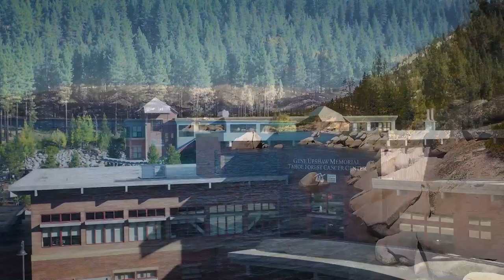Episode 39: Tahoe Forest Cancer Center - Cancer Treatment in Truckee-Tahoe Region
The Gene Upshaw Memorial Tahoe Forest Cancer Center, located in Truckee, California, is committed to providing the highest quality cancer treatment and care to our patients.

Our goal is to provide the best rural cancer treatment in the country, and to do it in the most honest, supportive and compassionate way we know how.

Led by Medical Director, Medical Oncologist and Hematologist Ahrin Koppel, MD, Medical Oncologist and Hematologist Melissa Kaime, MD, FACP, Radiation Oncologist Kathleen Legarza, MD, and Medical Oncologist and Hematologist Thomas Semrad, MD, MAS, FACP, the Gene Upshaw Memorial Tahoe Forest Cancer Center’s mission is to provide our local community with a high level of cancer treatment and support programs not often found in rural settings.
Mountain Health Today is the Tahoe Forest Health System's television show about health and healthcare in the Truckee-North Tahoe region. Each episode features in-depth discussions covering a wide variety of topics, such as hospital pricing and cost, wellness, mental health, access to care, substance abuse and community partnerships.

Tahoe Forest Health System is the Truckee-North Tahoe region's healthcare provider. We offer extensive emergency, specialty, and preventative medical services to our community.